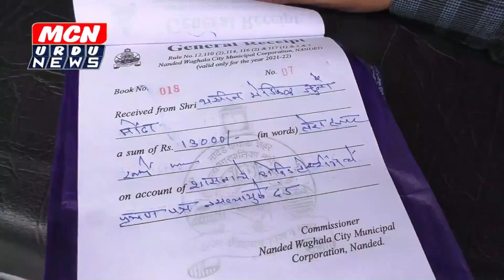कोरोना जाँच रिपोर्ट नहीं रखने मेडिकल स्टोर मालिकों पर जुर्माने की होरही है करवाई